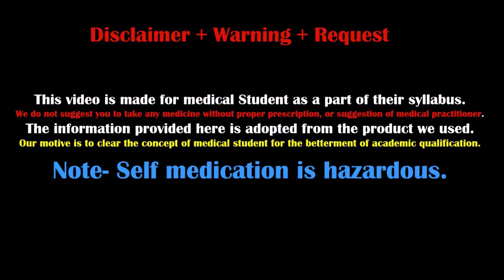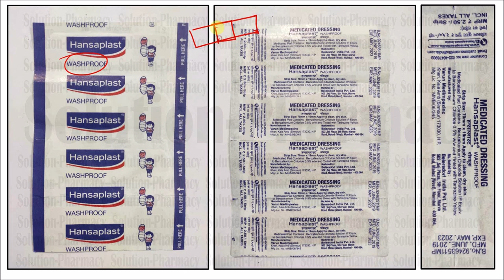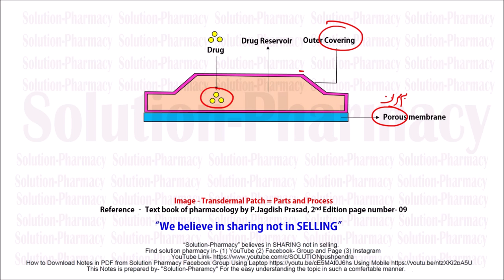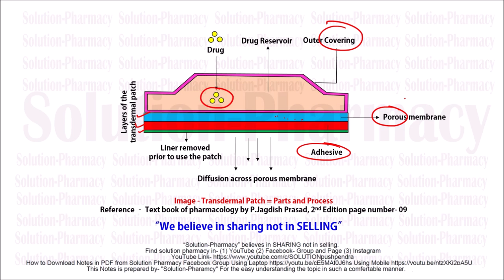Hansaplast (Benzylkolium Chloride) and Transdermal Patches = Product Simplification (HINDI)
This self-adhesive and multipurpose bandage is designed to firmly secure wound dressings and compresses. Extra flexible and comfortable to wear, it can also be used for the support of joints.

The Hansaplast Cohesive Bandage is easy to use at home. It is hand-tearable and sticks to itself. The bandage itself provides secure adhesion, even in case of perspiration, and is resistant to water. It stays firmly in place without slipping.

Providing compression, elasticity and support, the Hansaplast Cohesive Bandage is free of Latex and extra skin-friendly. It removes from the skin painlessly and leaves no adhesive residue behind.